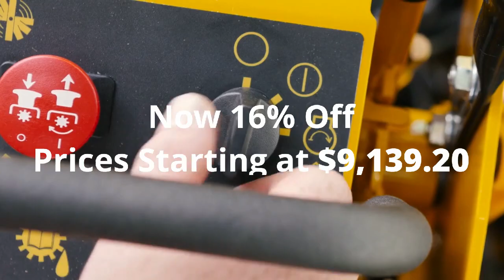Wright Stander ZK